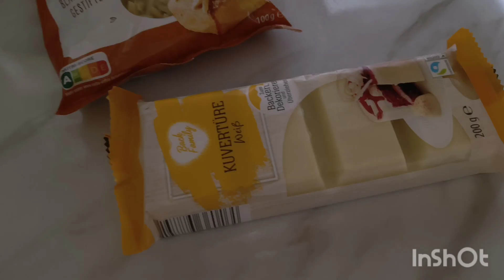Cioccolatini tipo( Raffaello )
Ingredienti

100 gr cioccolato bianco
30 / 40 gr cocco rapè
20 gr zucchero a velo
100 gr mandorle a Stick o a lamelle

Se li provate questi cioccolatini fatemi sapere se vi sono piaciuti ( per me creano dipendenza)

Baci
Mary Gio